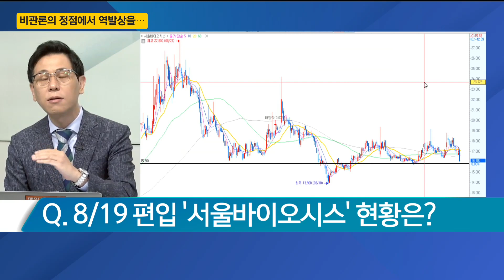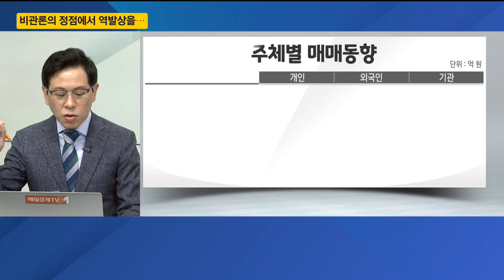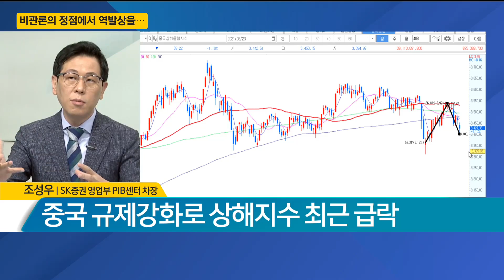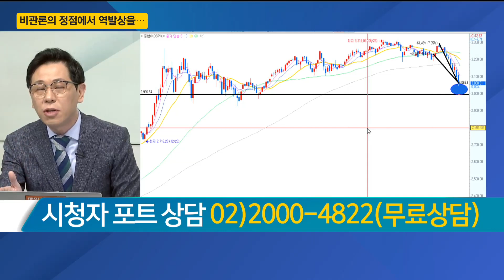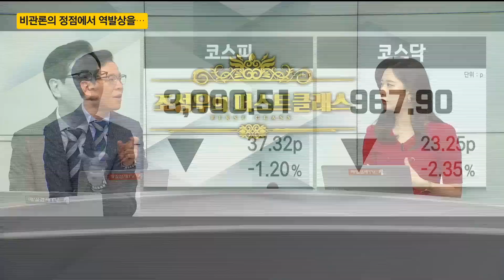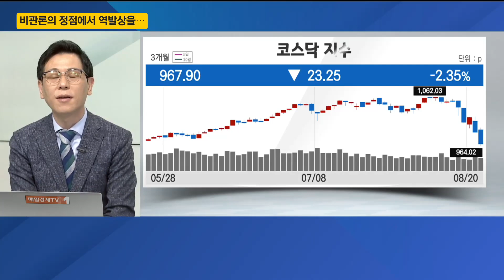[조성우의 퍼스트 클래스] "비관론의 정점에서 역발상을…" 지금 시장은 오히려 매수 관점으로 봐야 할까? - 조성우 SK증권 영업부 PIB센터 차장 / 매일경제TV